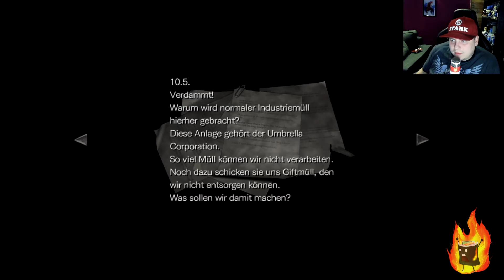☣️Resident Evil 0☣️#005: Das Ende ?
Und damit ist die letzte Folge von Resident Evil Zero online aber damit ist das Resident Evil Universum nicht beendet es geht erst richtig los !

Dies ist wieder im Livestream gezockt wurden.